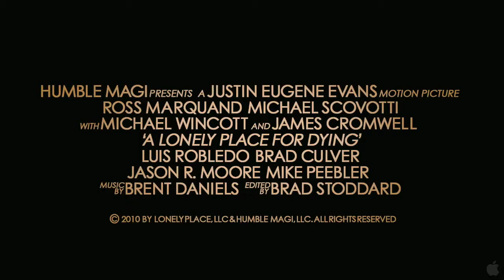A Lonely Place for Dying (2012) Featurette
Title: A Lonely Place for Dying
Studio: Independent
Genre: Action and Adventure, Drama, Thriller
Directors: Justin Eugene Evans
Actors: James Cromwell, Michael Wincott, Ross Marquand, Michael Scovotti